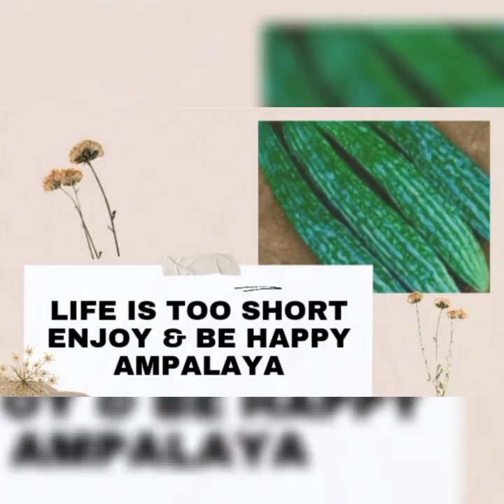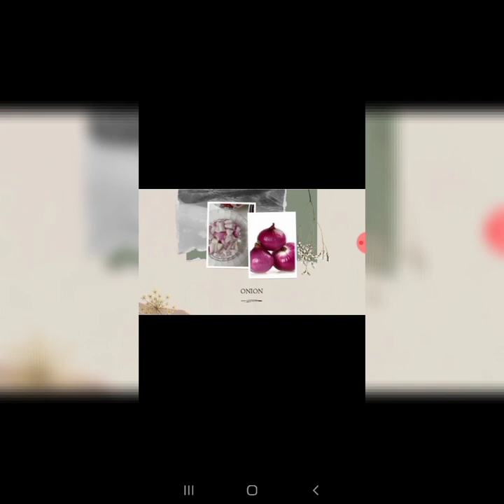HOW TO COOK PINAKBET PHILIPPINE FOOD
Pinakbet is an indigenous Filipino dish from the northern regions of the Philippines. Pinakbet is made from mixed vegetables sautéed in fish or shrimp sauce. The word is the contracted form of the Ilokano word pinakebbet, meaning "shrunk" or "shriveled."

Health advantages to eating Pinakbet

It is a great source of fiber, which means it can help balance one's digestive system. Furthermore, it can also aid in lowering blood pressure. But eggplant is not the only vegetable in the mix with its share of health benefits.

The tender and earthy sweet taste of the squash, the crunchiness of the green beans, the bitter taste of the bittermelon and the slimy texture of the okra. Furthermore, the taste and texture of each of these vegetables contribute to make this dish a popular staple at my house.

INGREDIENTS:

Pakbet/Pinakbet

1/4 lb pork strips.

1/2 cup small shrimps.

1/2 bunch long beans, cut 2' long.

1 medium bitter melon (Ampalaya), sliced to bite size.

2 medium eggplants, sliced to bite size.

1 small butternut squash, chunks.

4 cloves garlic, minced.

1 thumb size ginger, strips.